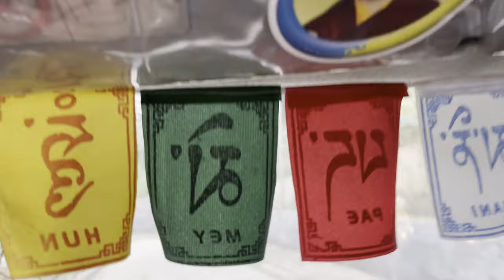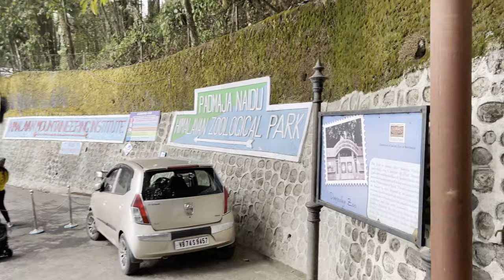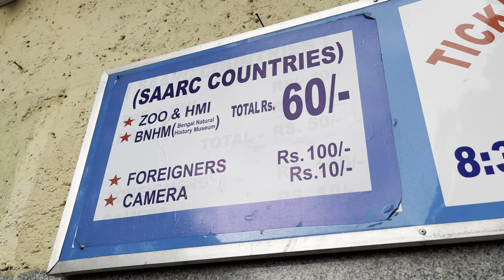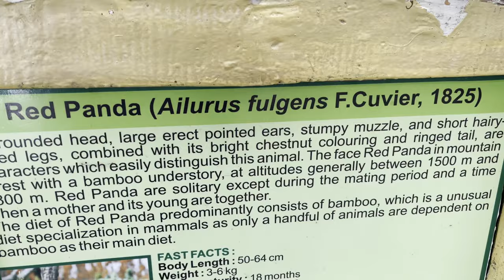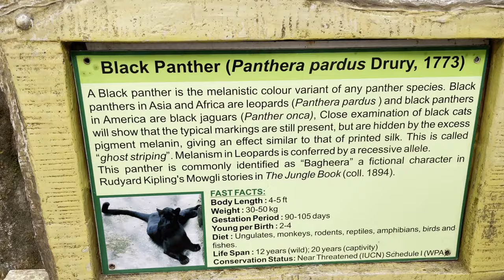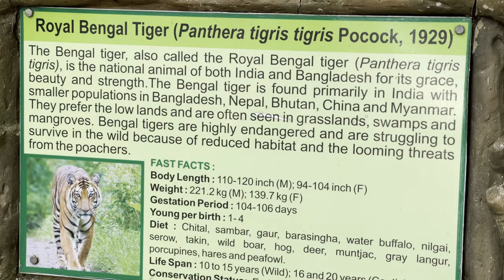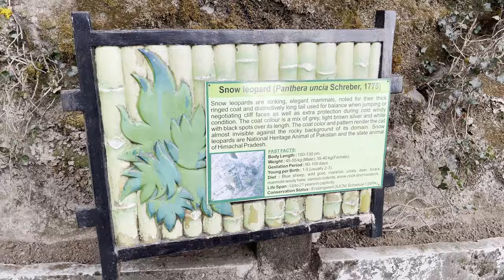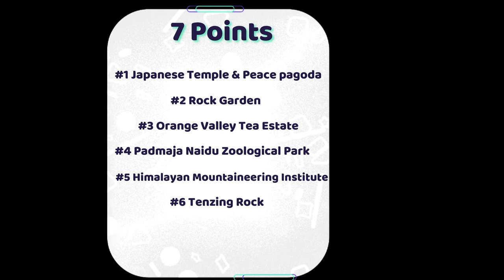Darjeeling Tourist Places | Darjeeling Tour Plan | Darjeeling in March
Darjeeling Tourist Places | Darjeeling Tour Plan | Best Places to visit in Darjeeling | Darjeeling in March
Darjeeling, often known as the queen of hills, is one of the most loved hill stations of West Bengal. It is mostly famous for the spell bound view of Mt. Kanchenjunga that one can get from Darjeeling along with Darjeeling's own natural beauty. We traveled to Darjeeling on 28th February 2021 and stayed there till 5th March 2021. This was our first trip after Covid and lockdown. This vlog is about our 1st day in Darjeeling. It also describes Covid related protocols maintained by the airlines.

Darjeeling is also famous for its sumptuous street foods, restaurants and cafes. Glenary's is Darjeeling's one of the famous heritage place. It is a must visit if you come to Darjeeling. Also don't miss to have momos, breakfast in Keventer's and lunch in Kunga if you are in Darjeeling.

Next heritage in Darjeeling is the Ghoom railway station and Toy Train ride. Ghoom is the highest railway station in India.

This series will cover all sight seeing points and near by places that one can visit from Darjeeling.

7 points sightseeing in Darjeeling includes below places:

1) Japanese Temple & Peace Pagoda
2) Rock Garden
3) Orange Valley Tea Estate
4) Padmaja Naidu Zoological Park
5) Himalayan Mountaineering Institute
6) Tenzing Rock
7) Gombu Rock

Jungle Jungle Song Credits:-
Movie: The Jungle Book
Label: UTV Motion Pictures
Lyrics: Gulzar Saab